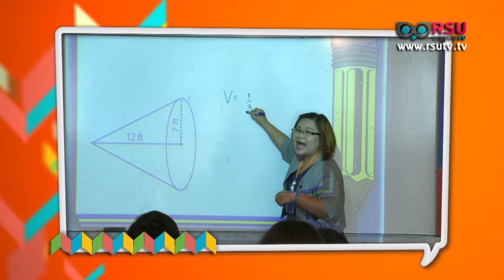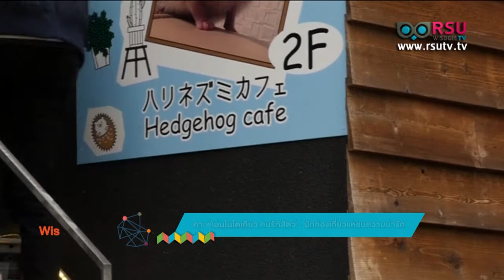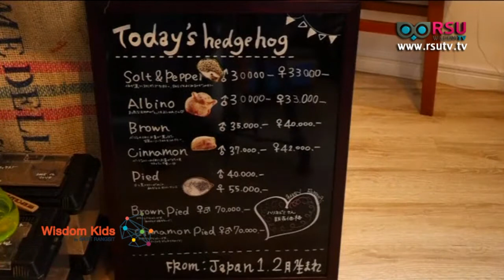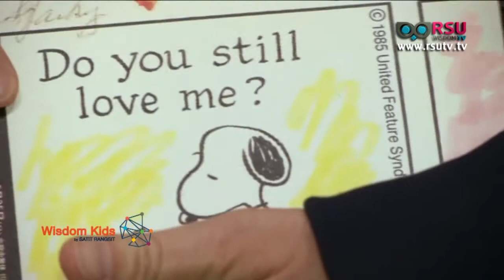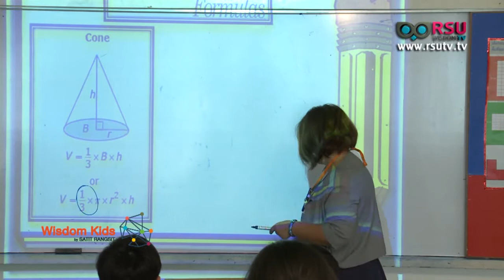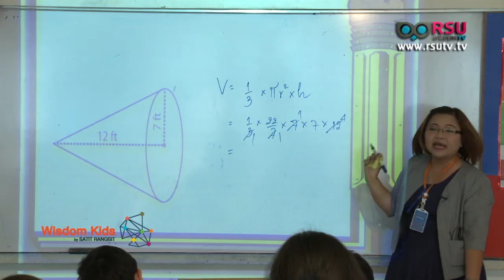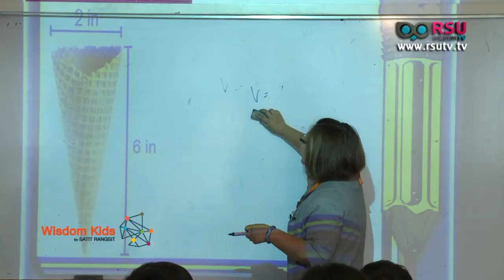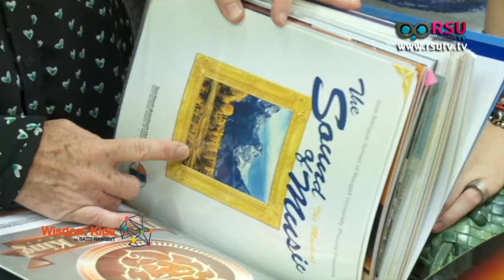Wisdom Kids : ธาลาซา ตาเปียรัวโน เฟรันด์ Junior Superstar Singer / การหาปริมาตรทรงกรวย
รายการ Wisdom kids :
- ด.ญ. ชิดชนก สิทธิถาวร / Chidchanok Sittitaworn
- ด.ญ. รุตรดา วุฒิเดชาสิน / Rutrada Wutthidechasin
- ด.ช. ณพรรฒ ศิริสวัสดิ์ / Naphat Sirisawat

- "สหรัฐฯ" เปิดตัวลูกหมีขั้วโลก
Baby polar bear makes a splash at Ohio zoo debut.
- "สหรัฐฯ" ช่วยแมวน้ำกลับคืนสู่ทะเล
Sea lion rescued from restaurant released back to wild.
- จีนเปิดร้านอาหารคิตตี้แห่งแรก
Mainland China's first official Hello Kitty restaurant opens in Shanghai.
- คาเฟ่เม่นในโตเกียว คนรักสัตว์แห่ชมความน่ารัก
Hedgehog cafe opens in Tokyo.
- โตเกียวเปิดพิพิธภัณฑ์สนูปปี้
Snoopy Museum prepares to open in Tokyo.

เบรค 2 Bilinqual Kids
- Naphat Sirisawat / Kid Anchor
- Kridsapope Hemgren / SBA Alumni / กฤษภพ เฮมเกรน /ศิษย์เก่าโรงเรียนสาธิตแห่งมหาวิทยาลัยรังสิต

เบรค 3 ตอน การหาปริมาตรทรงกรวย
- Dr.Sumnuan Kunpol / Assistant Head of Mathematics / ดร.สำนวน คุณพล / ผู้ช่วยหัวหน้าหมวดคณิตศาสตร์ ร.ร.สาธิตแห่งมหาวิทยาลัยรังสิต

เบรค 4 Do it yourself : Junior Superstar Singer
- ธาลาซา ตาเปียรัวโน เฟรันด์ / Thalassa Tapia Ruano Ferrand / Junior Superstar Singer
- คาโรลีน่า ตาเปียรัวโน เฟรันด์ / Carolina Tapia Ruano Ferrand / Mother

ออกอากาศวันเสาร์ที่ 30 เมษายน พ.ศ.2559 เวลา 8.00 น.